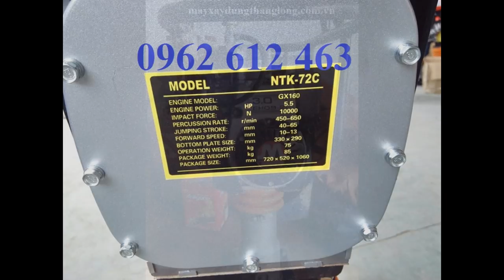MIKASA MT72 (MT55-CŨ-0962.612.463)Máy đầm cóc chạy xăng Nhật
Địachỉ : Tổ dân phố Chợ, P. Đại Mỗ, Q. Nam Từ Liêm, TP. Hà Nội
VPGD : Phòng 1411, Tòa CT6C, KĐT Xa La, Hà Đông, Hà Nội
Điện thoại : 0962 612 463

Model: MT55
- Công suất tối đa : 2.1Kw
- Tần số đập: 644-695 lần/phút
- Thể tích bình nhiên liệu: 2lít
- Nhien liệu tiêu hao: 0.7L/h
- Trọng lượng: 57 kg
Model: MT72
- Công suất tối đa : 2.6Kw
- Tần số đập: 642 – 679 lần/phút
- Thể tích bình nhiên liệu: 2.5lít
- Nhiên liệu tiêu hao: 0.9l/h
- Trọng lượng: 74kg
- Model: HCR80K
Model : HCD-80
Hãng sx: Eishin
Động cơ : HONDA GX160
Công suất : 5.5HP
Lực đập : 1400kg
Biên độ dật : 40-80mm
Kích thướ cbàn đế : 330x310mm
Trọng lượng : 78kg
Xuất xứ: china
Bảo hành: 6 tháng
Cỡ mặt đầm (mm) : 300x310
Động cơ : độngcơ HONDA GX160
Kích thước máy (mm) : 310x950x1050
Trọng lượng máy (kg) : 90
Xuất xứ : TrungQuốc